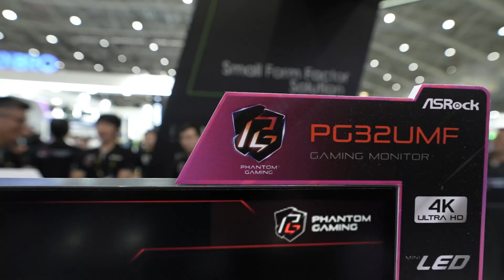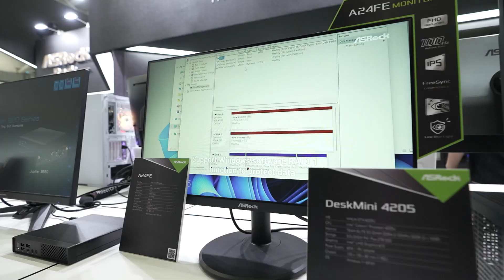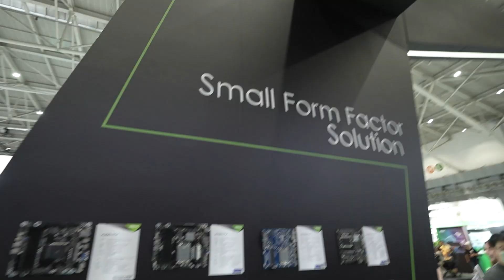ASRock 攤位採訪 - DeskMini 螢幕｜COMPUTEX 2023｜XFASTEST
ASRock 攤位搶先看 - DeskMini 螢幕｜COMPUTEX 2023｜XFASTEST
成為XF的頻道會員並領取你的專屬福利吧：
▼▼▼加入社群 ▼▼▼